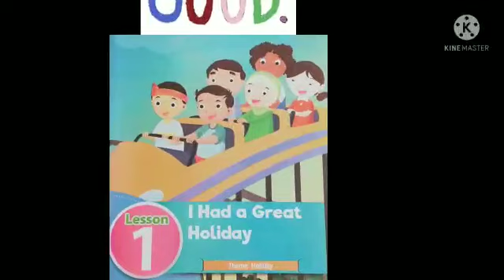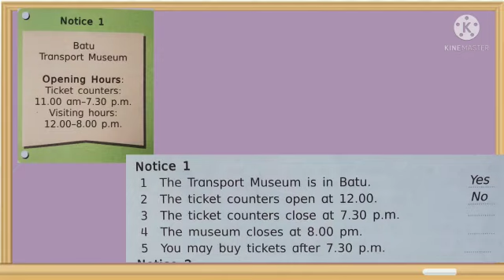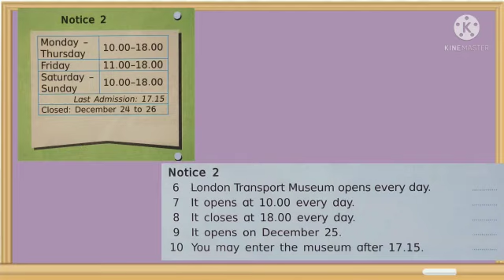B.Inggris Kelas 6 Pert 4 21-22